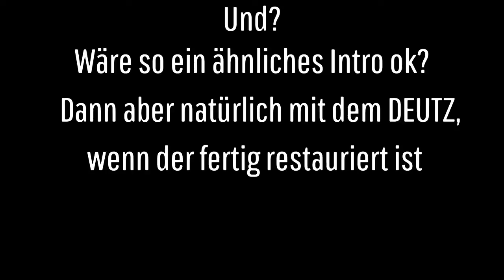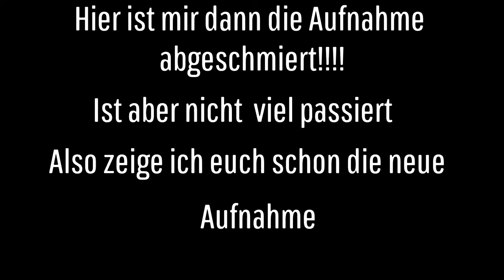Landwirtschaftssimulator 19 Felsbrunn.04 Eine neue Sämaschine und ein bisschen Kalk lagern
Wir lösen ein Problem durch Kalkmangel